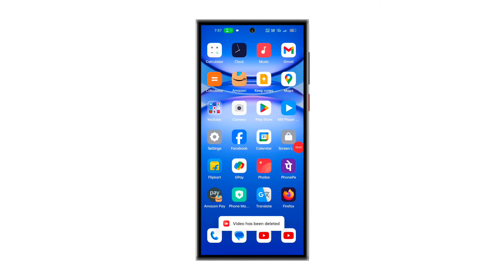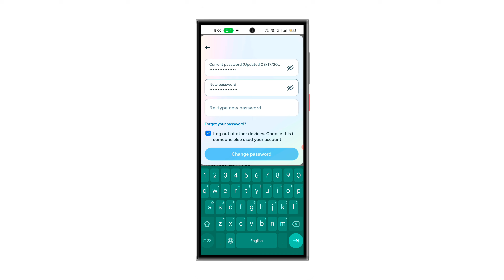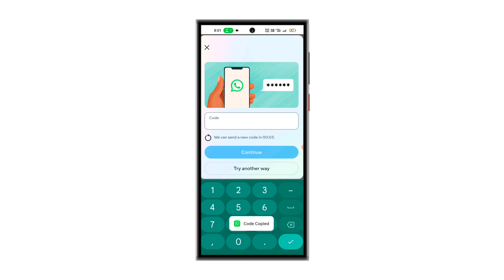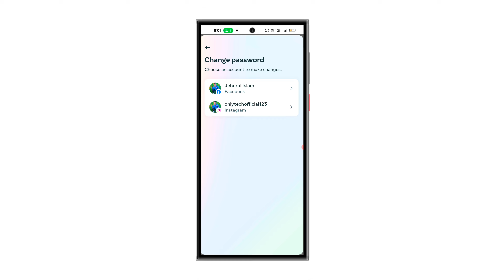facebook ka password kaise change kare |How to change facebook password |change fb password 2024